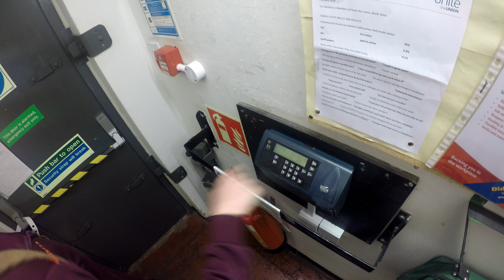Last day in Sainsbury’s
21 years done and dusted for a fair few of us!!!
Sainsbury’s decided to change the structure!!
Their loss!!!

Shot On a GoPro 4 in 4k!!